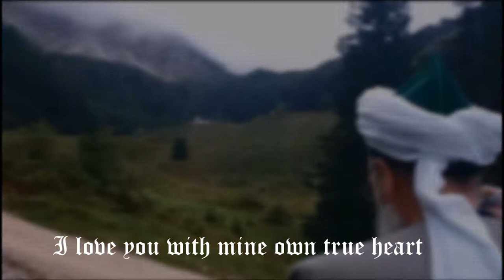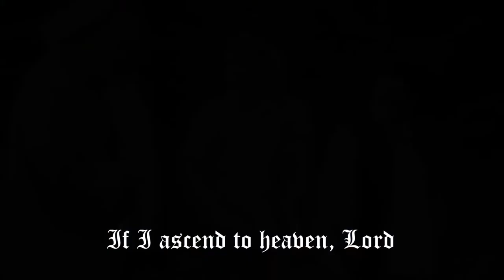Sheikh Mehmet Adil ar-Rabbani visiting Koschuta, Austria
Pictures from Mawlana Sheikh Mehmet Adil ar-Rabbani visiting Koschuta on September 4th, 2015.

The music is "Psalms" by the wonderful Victoria Williams, a very inspired and inspiring singer/songwriter from the US. Look out for her, she has many great songs